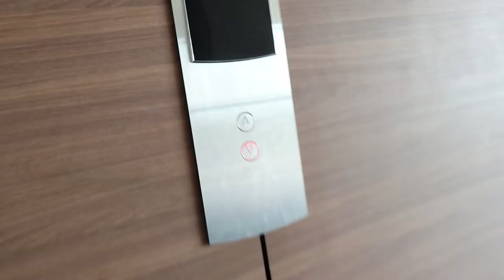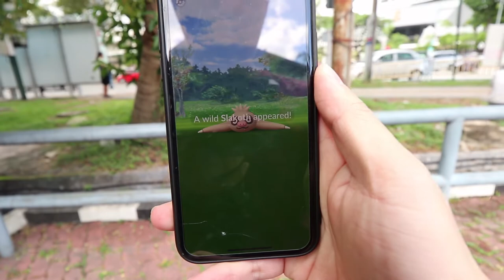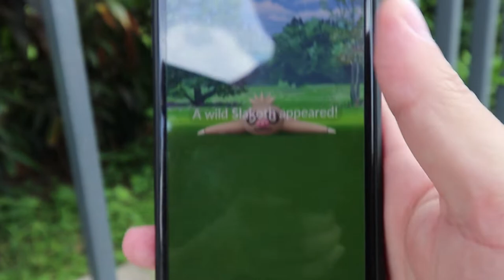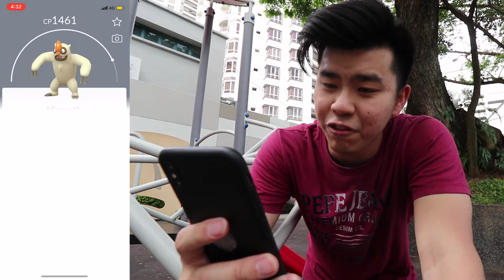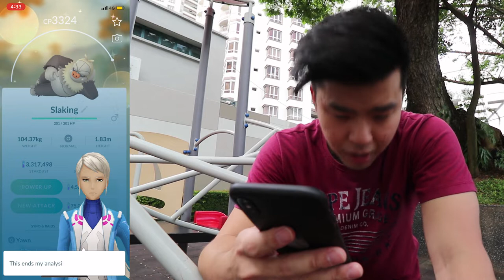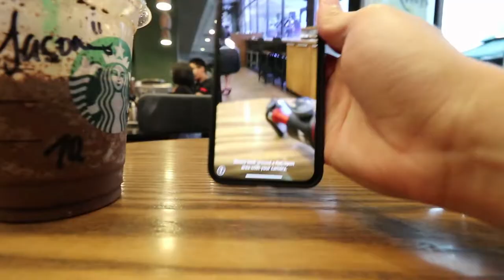A PINK SLOTH DAY! SHINY SLAKOTH COMMUNITY DAY!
I hope all of you managed to get your shiny sloths! Go slow peeps!